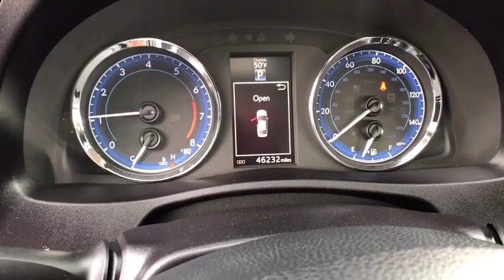2017 Toyota Corolla Reno, Carson City, Northern Nevada, Roseville, Sparks, NV HC871719P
Used  2017 Toyota Corolla available in Reno, Nevada at Lithia Volkswagen Reno. Servicing the Carson City, Northern Nevada, Roseville, Sparks, NV area.
2017 Toyota Corolla SE CVT - Stock#: HC871719P - VIN#: 2T1BURHE3HC871719

SE trim. CARFAX 1-Owner. $400 below Kelley Blue Book! Bluetooth CD Player Lane Keeping Assist Aluminum Wheels Back-Up Camera iPod/MP3 Input. AND MORE! KEY FEATURES INCLUDE: Back-Up Camera iPod/MP3 Input Bluetooth CD Player Aluminum Wheels Lane Keeping Assist. Rear Spoiler MP3 Player Keyless Entry Remote Trunk Release Child Safety Locks. EXPERTS RAVE: The 2017 Toyota Corolla may very well be the perfect first car with its excellent standard safety equipment low price and fuel-efficient drivetrain. -KBB.com. Great Gas Mileage: 35 MPG Hwy. AFFORDABILITY: This Corolla is priced $400 below Kelley Blue Book. OUR OFFERINGS: Lithia Volkswagen of Reno sells new and used cars trucks and SUVs near Sparks and Carson City Nevada. We offer easy financing options and best in market no haggle pricing for an easy and transparent purchase experience. Our sales team is open seven days a week to help you. Just a few miles south of I-80 and downtown Sparks we are located at 7063 South Virginia Street in Reno. All prices are plus tax license smog and fees. Plus any applicable finance charges. All vehicles subject to prior sale.